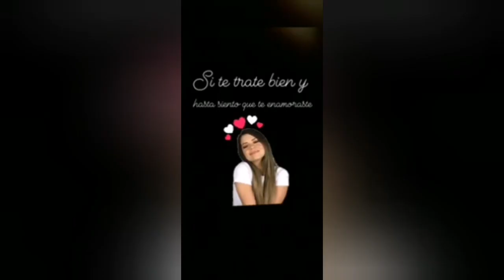Entrevista al cantante Mr. Blacky el dj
Nos contó un poco de sus inicios y también de sus proyectos